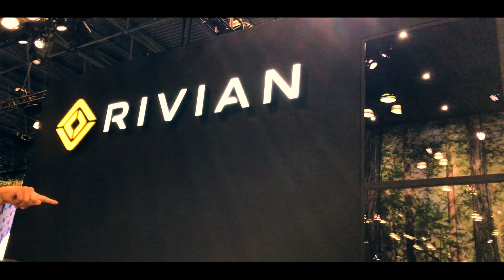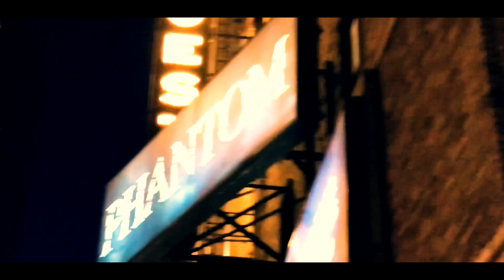New York /4-27-2019/ "𝔹𝕦𝕥 𝕀 𝕕𝕠𝕟'𝕥 𝕗𝕖𝕖𝕝 𝕝𝕚𝕜𝕖 𝕓𝕖𝕚𝕟' 𝕒𝕝𝕠𝕟𝕖"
This is a little something i made with the footage from back when i went to New York. i hope to do more stuff like this in the future. I really do find a passion in sharing my life with others and i hope you guys can enjoy. Here is a start to something new! :)

IN NO WAY DO I OWN THE SONG. ALL COPYRIGHTS GO TO JUICE WRLD AND Interscope Records. Thank you.